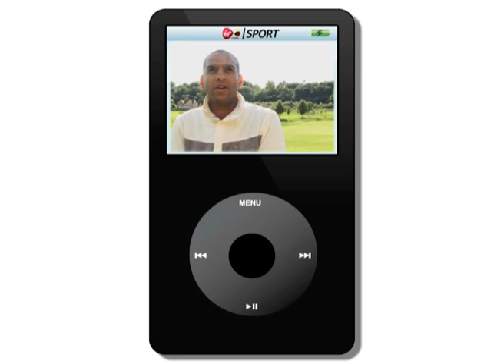Whats's on Your iPod: Phil Babb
The Ireland international tells us what is on his iPod...